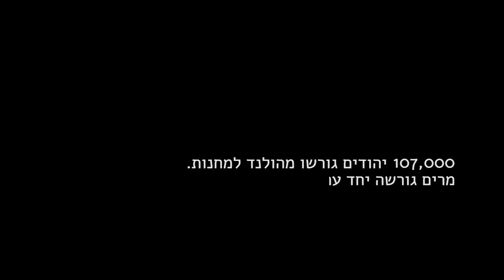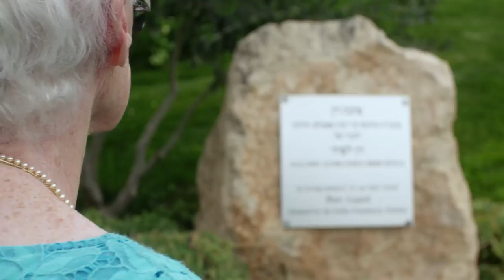Holocaust Survivor Testimony: Mirjam Lapid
Mirjam Lapid was born in 1933 in Deventer, the Netherlands, to a Zionist family. After the Netherlands was occupied, Mirjam had to wear a yellow star and was expelled from school. The Germans confiscated Jewish houses, but a notice on the door of Mirjam’s house stating that she was sick with scarlet fever deterred the occupiers from entering.

Mirjam’s father Herman Andriesse refused to put his Christian friends in jeopardy by hiding his family with them. In April 1943, they were taken to Amsterdam and two months later deported to the Westerbork detention camp (Mirjam’s oldest brother hid with the Dutch underground).

Working as a cleric in Westerbork, Herman managed to obtain a forged permit for the family to immigrate to Eretz Israel, putting them on the list of prisoners destined to be exchanged.

In January 1944, the family was sent to Bergen-Belsen and imprisoned in a sub-camp designated for prisoner exchanges. The young people in the camp conducted activities for the children and taught them songs in Hebrew. In February 1945, Herman passed away. On 9 April, the prisoners were marched to the railway station. Mirjam's mother Batya, who was sick with typhus, was carried by Mirjam's brother and sister.

The family was put on the "lost train." For two weeks, they traveled around, stopping intermittently and burying the dead. On 23 April, the train’s passengers were liberated by the Red Army on the outskirts of the village of Tröbitz in eastern Germany.

A few months later, Mirjam and her family returned to the Netherlands, where she joined the Habonim youth group. She became a leader in the movement, and served as its secretary in the Netherlands. In 1950, she traveled to Jerusalem to study. When she returned, she joined an agricultural training farm near Amsterdam.

In 1953, Mirjam immigrated to Israel. There she met Aki, and the couple joined a Habonim group from South Africa at Kibbutz Tzora, central Israel. Since 1960, she has run the kibbutz’s secretariat.

Mirjam and Aki had six children and 14 grandchildren. When their late son Ran, a helicopter pilot in the Israel Air Force (IAF), was asked to fly the German chancellor during a visit to Israel, he made it contingent on Mirjam’s approval. “Nothing could be greater for me than to have my son, a pilot in the IAF, fly the German chancellor,” she said. “That is my victory.”